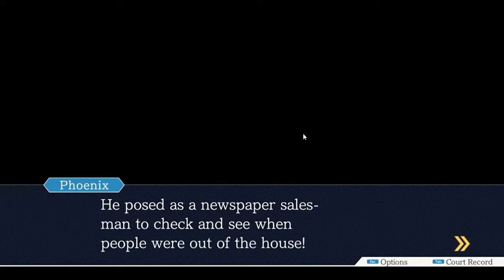WE SOLVED THE CASE | Phoenix Wright : Ace Attorney 3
Shush, no spoilers or the court will never be adjourned.